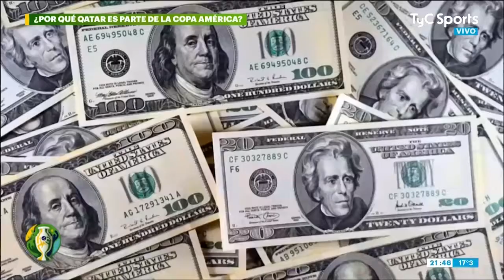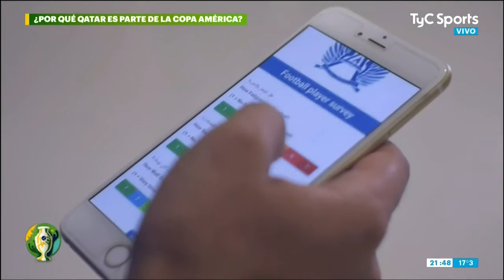Especial Copa Amèrica 10-06-2019 / Informe Qatar / (Juan Pablo Marròn)